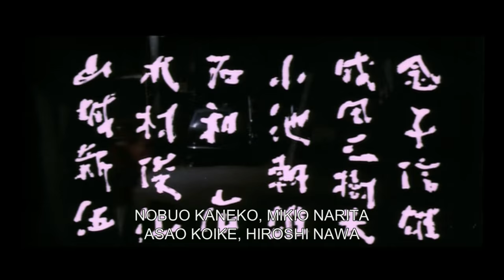Hiroshima Death Match Original Trailer (Kinji Fukasaku, 1973)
Kinji Fukasaku (Battle Royale) gave the world Japan’s answer to The Godfather with this violent yakuza saga, influencing filmmakers from Quentin Tarantino to Takashi Miike. Made within just two years, the five-film series brought a new kind of realism and ferocity to the crime genre in Japan, revitalizing the industry and leading to unprecedented commercial and critical success.

Fukasaku and his team broke with the longstanding studio tradition of casting marquee idols as honorable, kimono-clad heroes, defending their gang bosses against unscrupulous villains, and instead adapted true accounts torn from the headlines, shot in a documentary-like style, and with few clear-cut heroes or villains. The vibrancy and dynamism of the filmmaking, plus its shocking violence, Shakespearean plotlines, and wide tapestry of characters, launched a revolutionary new genre, establishing the series as one of the great masterpieces of world crime cinema.